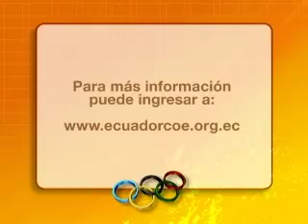PGM6_BLOQUE1_Ecuador Olimpico 15-16 Mayo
Sexto Programa. Primer Bloque.